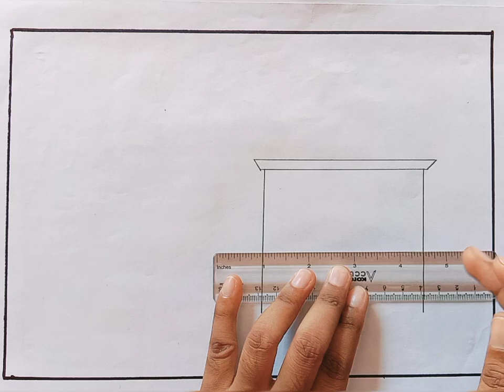how to draw scenary || easy pencil sketch idea